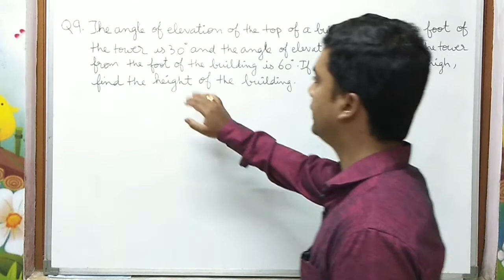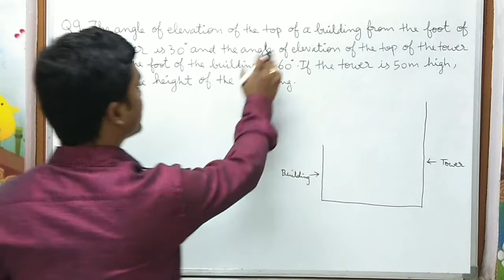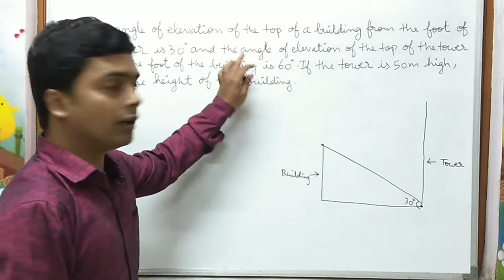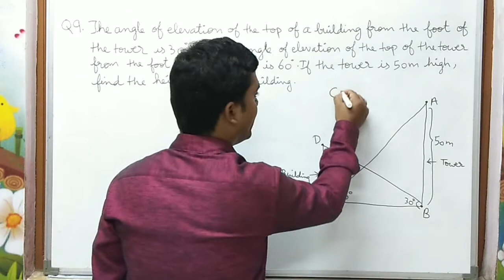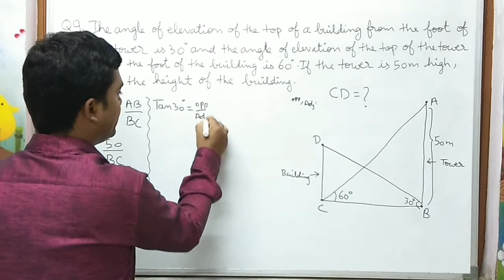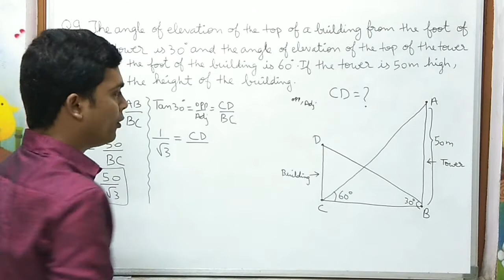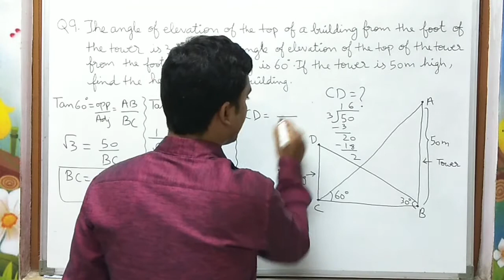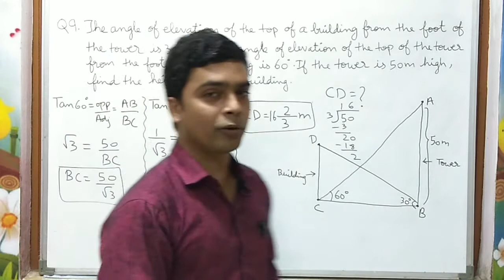Application of trigonometry ex. 9.1 sum no. 9 | cbse maths class 10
Ncert text book